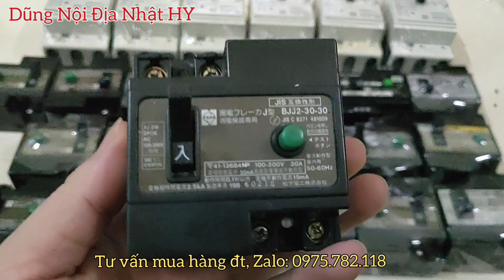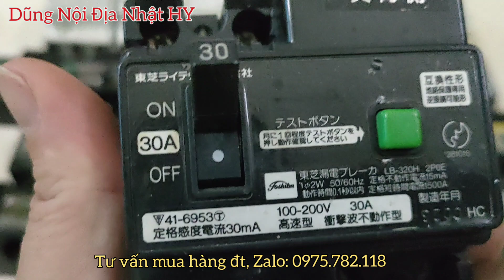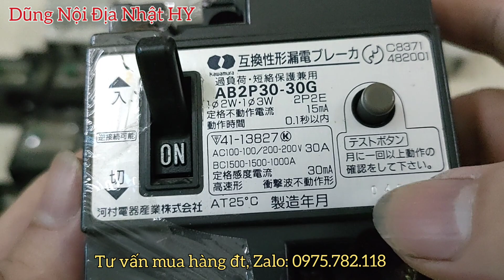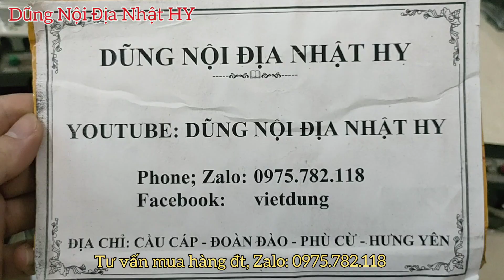Chỉ 135K Đã Có ♥️, Át Chống Giật Nhật; Aptomat Chống Giật, Át Chống Giật Nội Địa Nhật, Lh 0975782118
Đừng Chủ Quan Với Hệ Thống Điện Nhà Bạn
- Át Tô Mát Chống Giật Hàng Bãi Xịn, Hàng tháo tủ, đã qua sử dụng.
- Giải Pháp Phòng Ngừa Cho Gia Đình Bạn Không Thể Bỏ Qua
- An Toàn Cho Các Thành Viên Trong GĐ
- Phòng Ngừa Rò Rỉ Điện, Điện Giật
💥 Hãy sử dụng APTOMAT NỘI ĐỊA NHẬT
💥 Nếu dùng át, khi điện hở hoặc dò điện thì át sẽ phát huy tính năng của nó để bảo vệ Trẻ con, người có tuổi, bản thân bạn tránh khỏi tai nạn điện giật...
💥💥💥Quyền lợi khách hàng:
- Khi chốt hàng được shop quay video tets át đã chọn gửi xem trước
- khi nhận hàng được xem hàng, đối chiếu với ảnh đã gửi xem có đúng hàng không, có bị vỡ không
💥 Kênh youtube: Dũng nội địa nhật Hy:
- Địa Chỉ: Cầu Cáp, Đoàn Đào, Phù Cừ, Hưng Yên